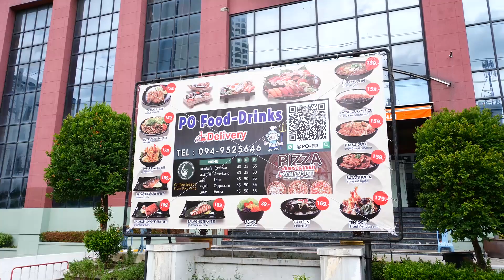รีวิวอาหาร อาบอบนวด โพไซดอน - เพลินพุง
เพลินพุงวันนี้พบการรีวิวอาหารจาก อาบ อบ นวด โพไซดอน ที่กำลังเป็นกระแสอยู่ตอนนี้ เรามาดูกันว่า อาหารอาบอบนวดที่ขายจะเป็นอย่างไร

ทำโรตีกับอาบังครั้งแรก - เพลินพุง EP.35

ปลาหมึกกระดึ๊บ - เพลินพุง EP.49 [ยังไม่ตาย]